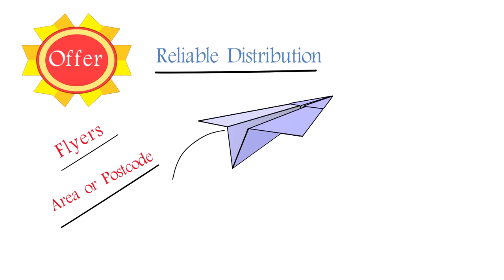Flyer Leaflet Distribution from ASA Distribution